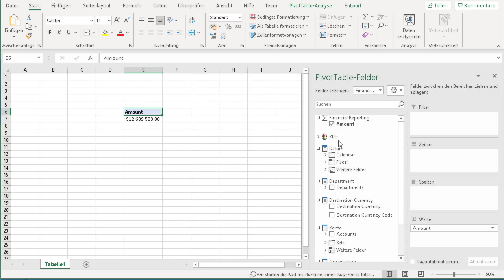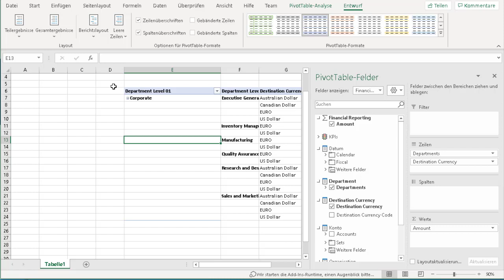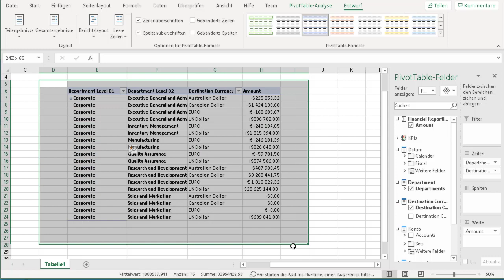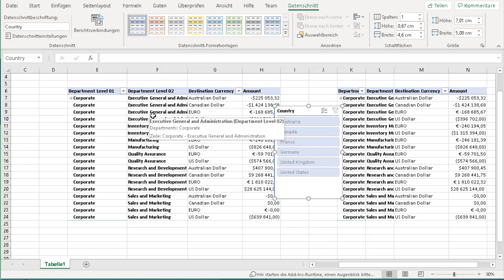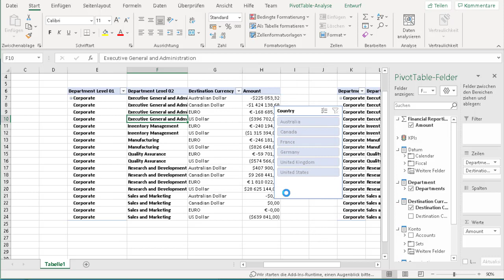Excel Analyse Tipps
In diesem Video werden fünf Tipps vorgestellt die Analysen mit Pivot Tabellen erleichtern.